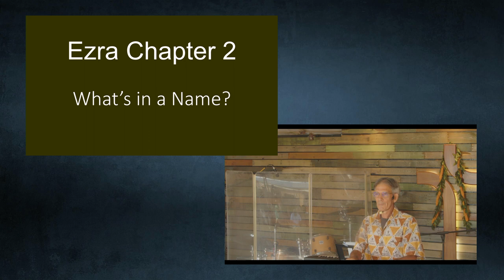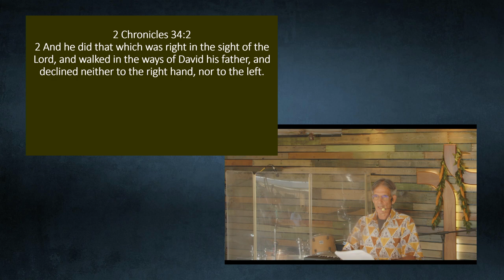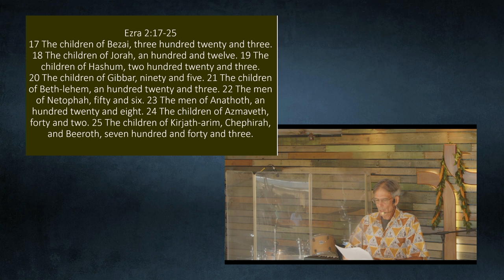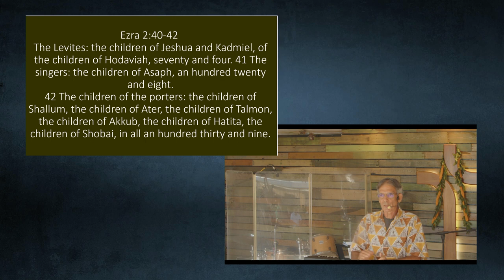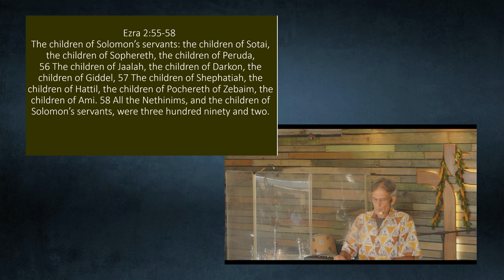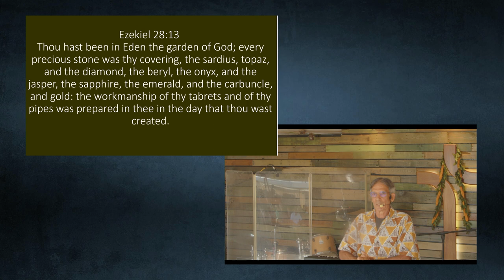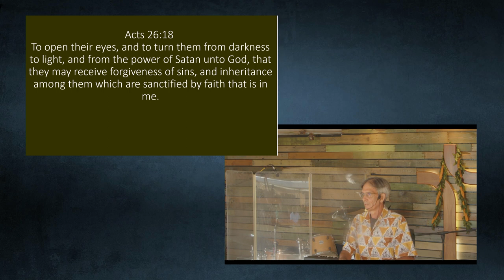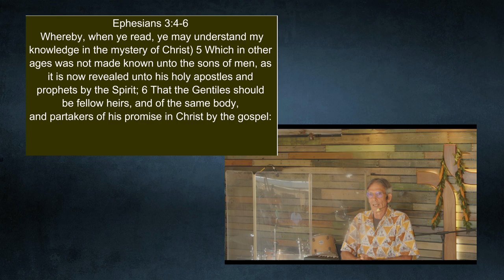Ezra Chapter 2 What's in a Name